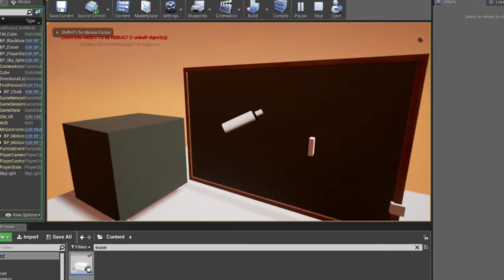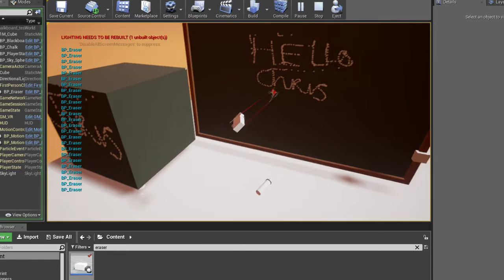The Apartment - Render Texture Blackboard - Chalk + Eraser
The Apartment

Drawing by manipulating render textures and erasing said material.